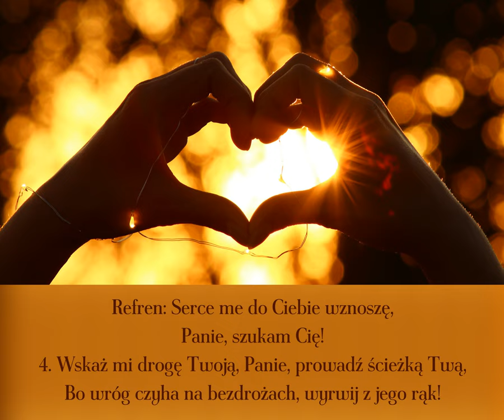Serce me do Ciebie wznoszę (Psalm27)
00:00 → 1. zwrotka
00:20 → 2. zwrotka
00:40 → 3. zwrotka
01:00 → 4. zwrotka